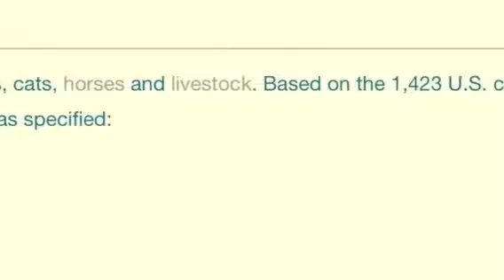Abdullahi Jama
Animal abuse